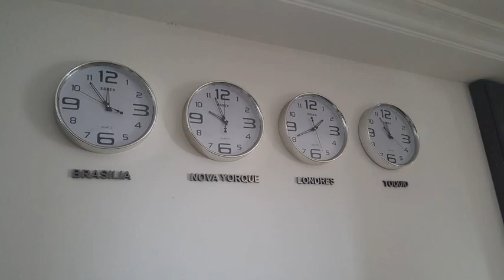Hotel Recanto das Perdizes - São Paulo (São Paulo) - Brazil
Hotel Recanto das Perdizes hotel city: São Paulo (São Paulo) - Country: Brazil

Address: Rua Traipu, 51; zip code: 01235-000

Offering a restaurant, Hotel Recanto das Perdizes is located, 900 metres from Marechal Deodoro Metro Station. Free WiFi access is available.  Each comfortable room here will provide you with a TV and a private bathroom with a shower.

 -- Doté d'un restaurant, l'Hotel Recanto das Perdizes est situé à 900 mètres de la station de métro Marechal Deodoro. Il propose une connexion Wi-Fi gratuite.

 -- El Hotel Recanto das Perdizes está a 900 metros de la estación de metro de Marechal Deodoro y ofrece restaurante y conexión Wi-Fi gratuita.  Las habitaciones son cómodas y cuentan con TV y baño privado con ducha.

 -- Mit einem Restaurant erwartet Sie das Hotel Recanto das Perdizes, 900 m vom U-Bahnhof Marechal Deodoro entfernt. Kostenfreies WLAN ist verfügbar.  Jedes der komfortablen Zimmer ist mit einem TV und einem eigenen Badezimmer mit Dusche ausgestattet.

 -- Hotel Recanto das Perdizes biedt een restaurant en ligt op 900 meter van het metrostation Marechal Deodoro. Er is gratis WiFi.  Elke comfortabele kamer beschikt over een televisie en een eigen badkamer met een douche.

 -- Situato a 900 metri dalla stazione della metropolitana Marechal Deodoro, l'Hotel Recanto das Perdizes offre un ristorante e la connessione WiFi gratuita.  Tutte le camere sono confortevoli e dotate di TV e di bagno privato con doccia.

 -- O Hotel Recanto das Perdizes, está localizado a 900 metros da Estação de Metro Marechal Deodoro, beneficia de um restaurante, bem como acesso Wi-Fi gratuito.

 -- Hotel Recanto das Perdizes酒店设有一间餐厅，距离Marechal Deodoro Metro Station地铁站有900米，提供免费无线网络连接。  每间舒适的客房都提供一台电视和一间带淋浴的私人浴室。  Hotel Recanto das Perdizes酒店提供一个24小时服务的前台。其他设施包括共用休息室、行李寄存处和洗衣设施。酒店还设有免费停车场。  Avenida Paulista购物和商务区距离酒店有3公里。公寓距离Guarulhos...

 -- К услугам гостей отеля Recanto das Perdizes, расположенного в 900 метрах от станции метро Marechal Deodoro, ресторан. В отеле можно воспользоваться бесплатным WiFi.

 -- يقع مطعم Recanto das Perdizes على بعد 900 ممتر من محطة مترو Marechal Deodoro، ويوفر مطعم، وتتوفر خدمة الواي فاي مجانًا.  تشمل جميع الغرف المريحة تلفزيون وحمام خاص مع دش.